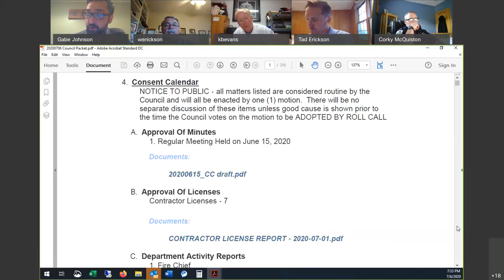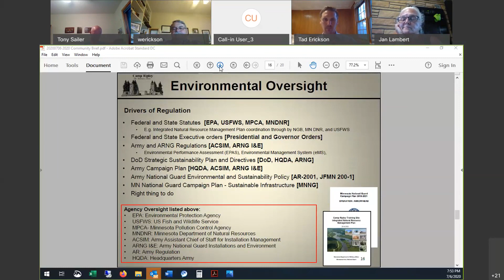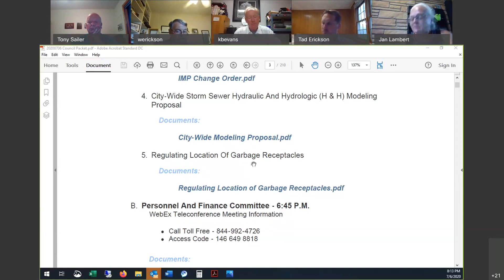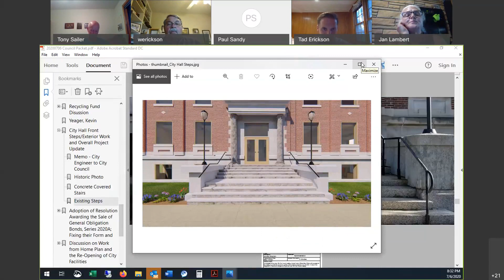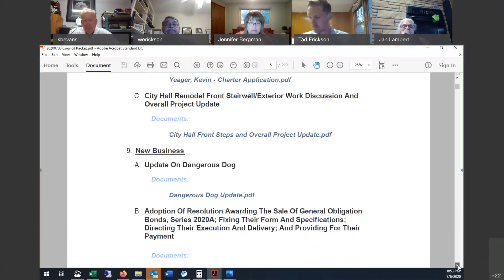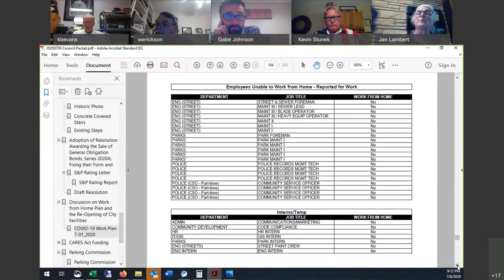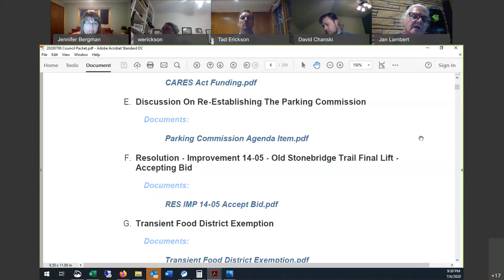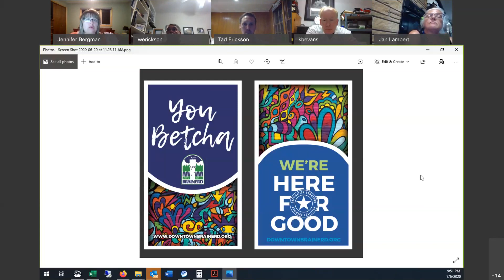City of Brainerd - City Council - 7/6/2020